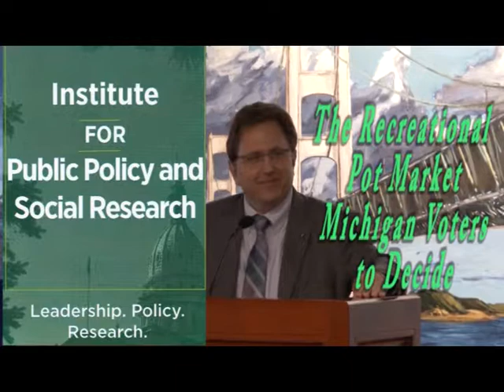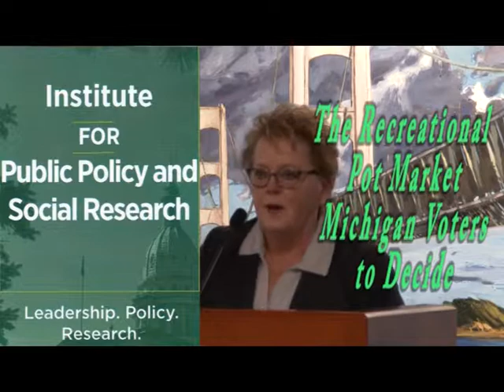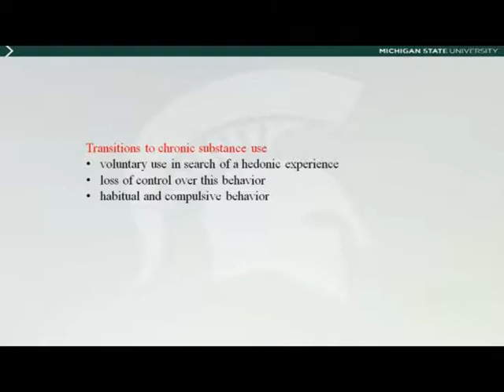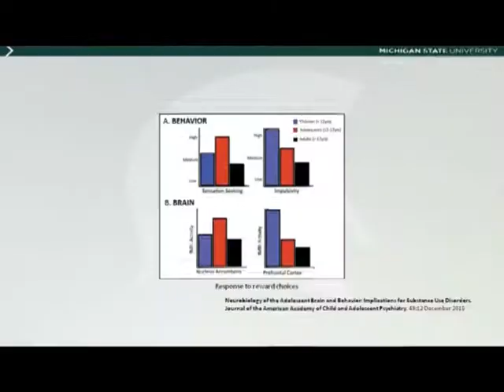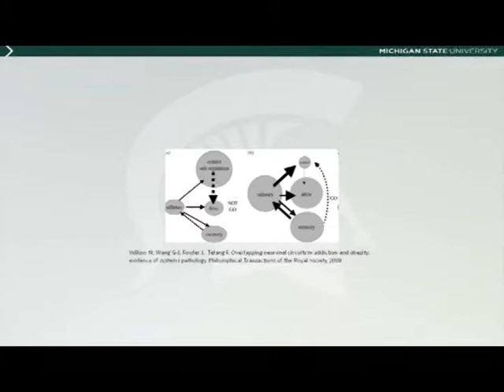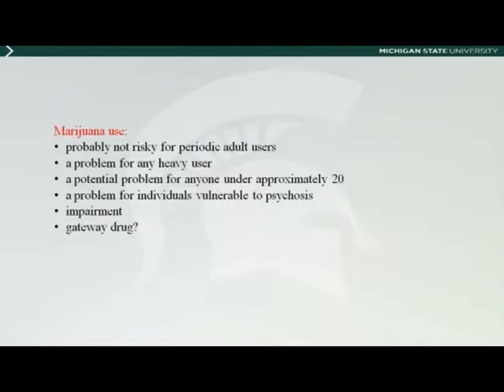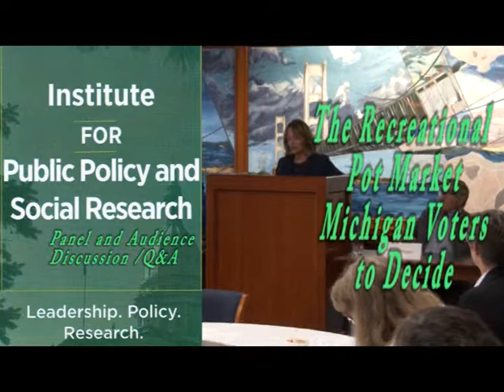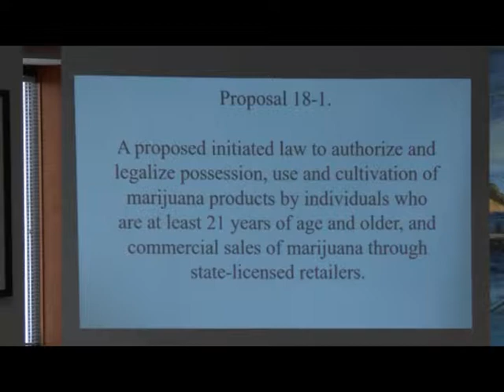MSU on The Recreational Pot Market Michigan Voters to Decide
The Fall Season of IPPSR's Public Policy Forums opened with a widely debated ballot proposal -- recreational marijuana. Michigan already licenses medical marijuana and the recreational proposal will appear on the Nov. 6, 2018 General Election ballot.